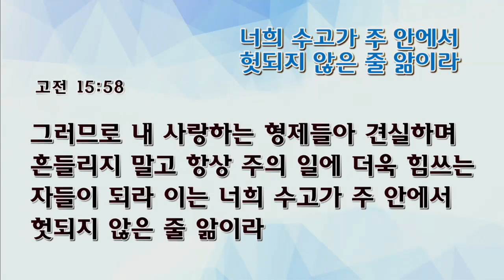[수요예배] 너희 수고가 주 안에서 헛되지 않은 줄 앎이라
수요예배
너희 수고가 주 안에서 헛되지 않은 줄 앎이라
박순우목사